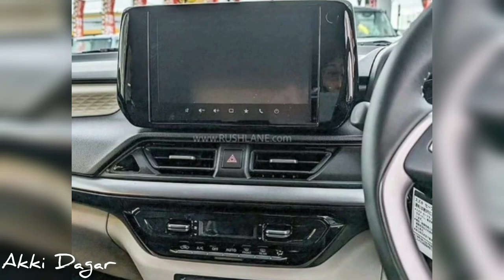आग लगा दी MARUTI SUZUKI ने NEW SWIFT 2024🔥MINI COOPER ❤️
Hello and welcome bhaiyo I am Akki Dagar from Palwal Haryana (HR 30)
This is yours YouTube channel -Dagars Life here I upload videos for your information and entertainment..

Swift lovers
Swift model 2024
Swift new model
Swift facelift 2024
maruti suzuki swift car
maruti suzuki swift 2024
car lovers
cars
new cars
new Swift 2024 model
Swift lovers
Swift model 2024
Swift new model
Swift facelift 2024
car lovers
cars
new cars
Swift 2024 new model
Swift facelift 2024 model
Swift lovers
Swift modified
Swift car 2024 model